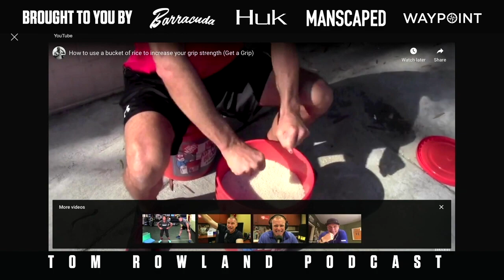Poling A Skiff Is Tiring! - Exercises To Build Strength And Reduce Overuse Injuries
Tell someone that fishing is a physical sport and you may get some funny looks.  Fishing on the flats of the Florida Keys is quite a bit different than sitting under a shade tree with a bobber, worms, and a 6 pack.  Poling a skiff is hard work.  Often guides pole into the wind for hours at a time with 2 heavy dudes on the bow.  Guys do this 100 days in a row or more during the season.  It is like being a professional athlete.  You are requiring performance out of your body to make a living…regardless of the sea conditions, wind speed, or weight of the boat.  The guide’s job is to push the boat and find fish.

Novice polers are overwhelmed by the strength and endurance requirements and fatigue midi day.  Veterans have different problems.  The repetitive movement of poling for years can lead to painful overuse injuries.

I received a question about this asking me to do an entire episode on developing strength for poling so today we will go over the ways that strength can be developed and also go over ways to reduce the chance for overuse injuries.

We go over technique, equipment, and exercises to build strength in the hands, forearms, and shoulders and I discuss how I rehabbed and conditioned my own achy shoulders to have full mobility and pain-free range of motion despite 20 + years of poling a boat professionally.

Take your health and fitness into your own control and prolong your guide career by training as an athlete does.

Barracuda Tackle - Makers of the best cast nets on the market BarracudaTackle.com

Waypoint is the ultimate outdoor network featuring streaming of full-length fishing and hunting television shows, short films and instructional content, a social media network, Podcast Network. Waypoint is available on Roku, Samsung Smart TV, Amazon Fire TV, Apple TV, Chromecast, Android TV, IoS devices, Android Devices all for FREE! Join the Waypoint Army by following them on Instagram at the following accounts

Tomrowlandpodcast.com

Learn more about Tom's Television shows by visiting their websites:

Saltwater Experience

Sweetwater